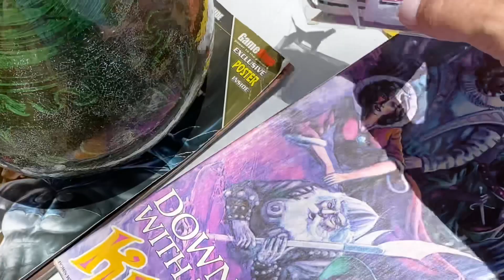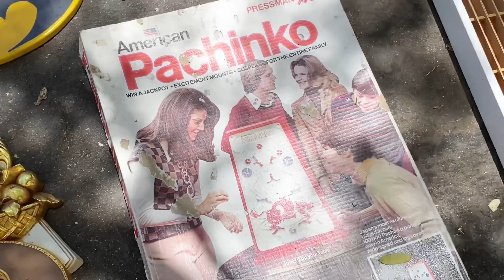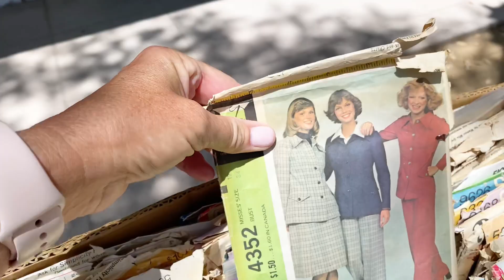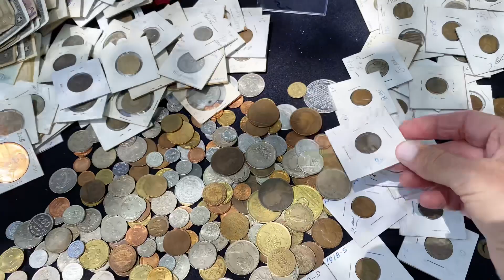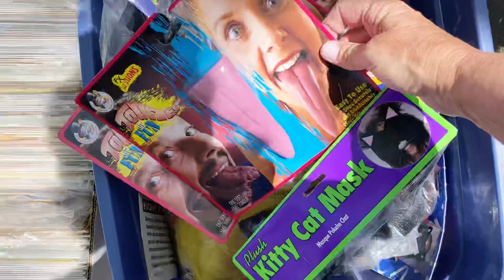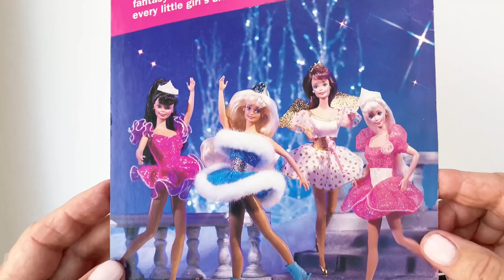Searching for Tiny Things at Torrance Antique Street Faire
If you are looking to take a walk down memory lane  - You might try going to the Torrance Antique Street Faire. I am always searching for tiny things for my miniature world. We decided to check the street faire out and I was pleasantly surprised. There were 200 vendors and the booths were full of a variety of items: antique furniture, vintage clothing, collectable knick knacks, old toys, jewelry, and so much more. Watch till the end to see my fun finds.